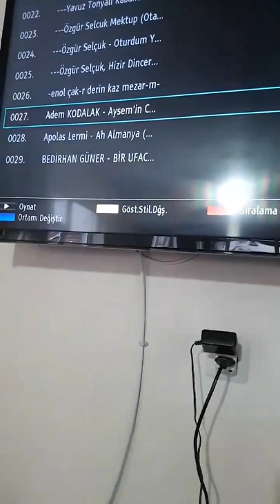ADEM KODALAK KEMENÇE MUHABBETİ